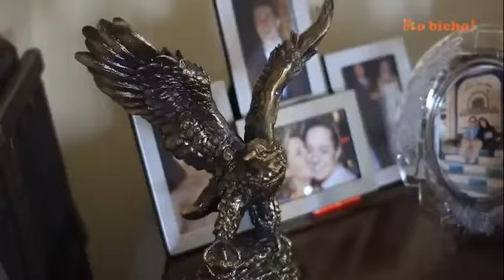Programa é o bicho completo